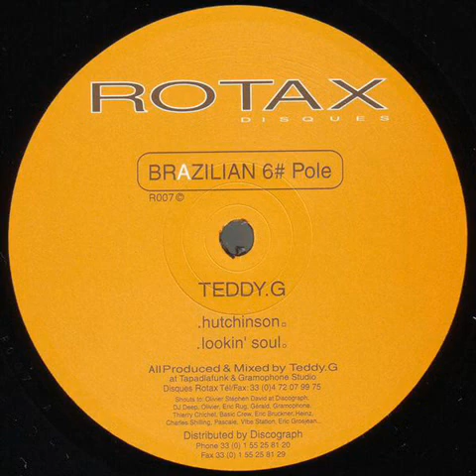Teddy G - Hutchinson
Jun/25/1999. Brazilian 6# Pole Vinyl, 12"  -  Rotax France
Produced & Mixed by Teddy. G